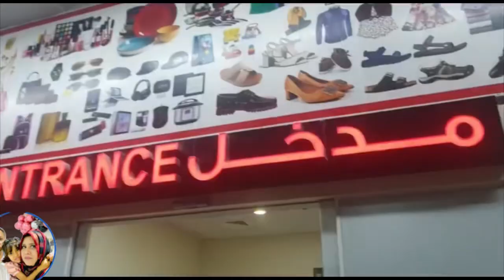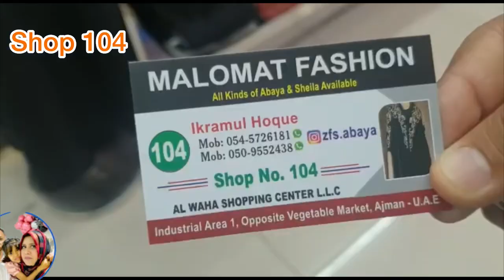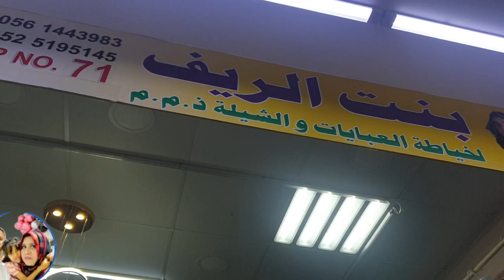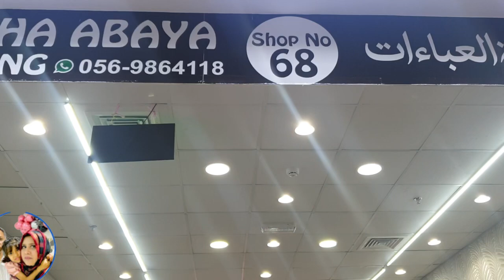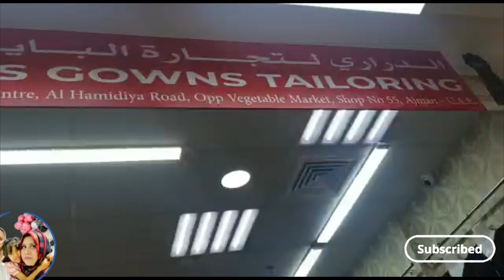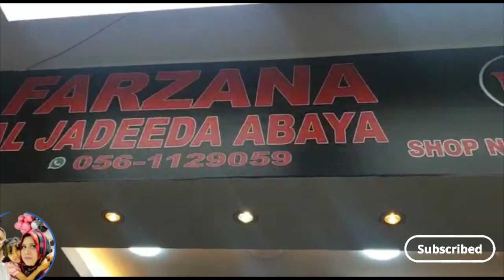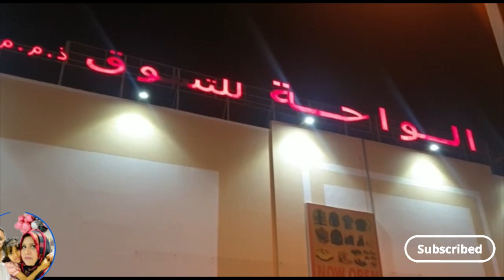First time cheap &latest Abaya| Ajman ka famous and sasta Abaya mall| Dubai ka burka / Ajman 2023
Arabic Abaya ,burka sharjah ,dubai uae,ajman
2023,Abaya shopping maal Ajman#abaya shopping abroad ajman dubai cheap affordable prices#abaya abaya hijab sharjah cheap affordable abroad Abroadfamilyvlogs#/sabeen
Ajman ki Latest design Abaya Market I Affordable and sastiAbaya market in Ajman#abaya
Shariah ki latest design abaya market In affordable prices plz visit this place for trendy abaya's@Al Waha shopping  mall Ajman
FromSabeen’s Eyes /
latest trendy abaya designs/new model pardha collections
new trendy abaya collections,
Location ,
Al Waha shopping center Ajman,
Best abava shops in Shariah
Cheap abaya shop in Shariah
Abaya shops in Shariah rolla
Shariah abaya shop
Abaya market Ajman
Abaya Mall Dubai
Abava market in Dubai
Shariah Abaya wholesale
Al Waha Shopping Centre, Shop #2 - Ajman Industrial 1 -
Aiman
Amman Street